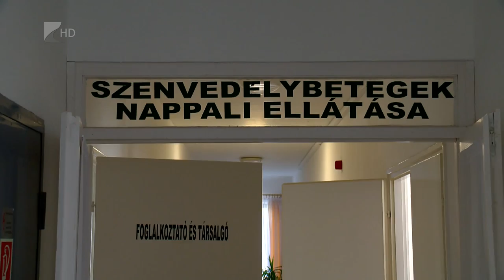“Szermentesen-szeszmentesen!” - Kölcsey Tv